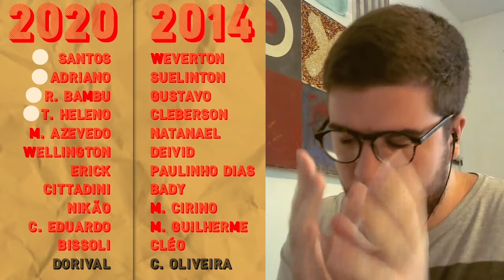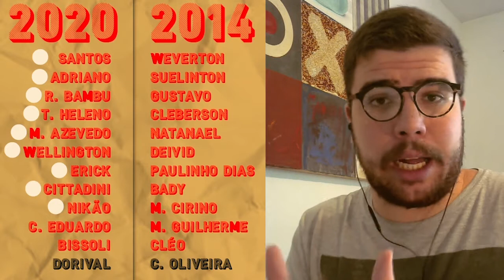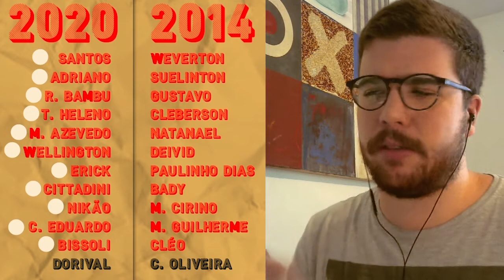ATHLETICO 2020 X ATLÉTICO 2014 - QUAL TIME É MELHOR?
Hoje a comparação vai ser entre dois times que disputaram a Libertadores. Um teve um ano bem complicado e outro conta com muita desconfiança por causa das saídas. Qual time é melhor?